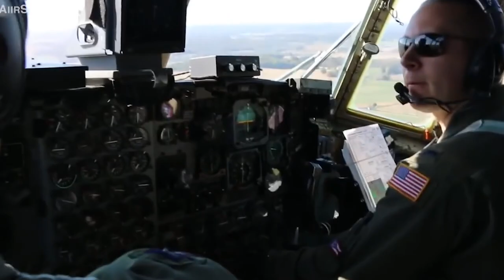Veterans Day 2022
Veterans Day Feb 11 2022